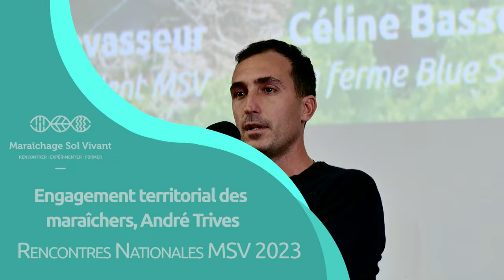Rencontres Nationales 2023 - Jour 2/2 - Engagement des maraîchers dans le territoire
Les Rencontres Nationales du Maraîchage Sol Vivant ont été organisées le 4 et 5 Novembre 2023, à côté de Rennes, sur la thématiques des défis du MSV !

Sur la 2ème journée, le sujet central est les MO : L'autonomie est-elle envisageable ? Quelles différentes stratégies sont utilisées en MSV ? Quel est l'avenir des MO dans les sols ? Quid de '"overdose" ?

Cette courte conférence fait intervenir André Trieves sur la question de l'accès aux MO. Par un court témoignage, André nous parle de son engagement politique et de ce que cet engagement lui permet de réaliser en lien avec son activité maraîchère.